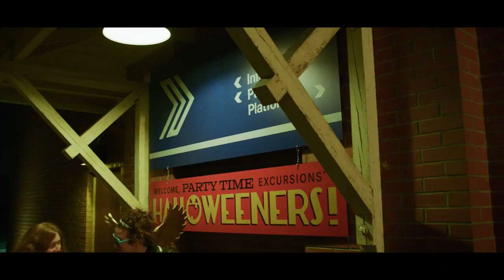TERROR TRAIN Trailer (2022) Classic Slasher Remake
PLOT: Haunted by a nasty initiation prank gone terribly wrong, Alana and a group of college seniors fight for survival as an unknown killer seeks revenge during a Halloween bash aboard a party train. Concealed by costumes and plagued with chaos, everyone is a suspect as attendees are killed off one by one. A remake of the 1980 cult classic.

CAST: Robyn Alomar, Tim Rozon

DIRECTOR: Philippe Gagnon